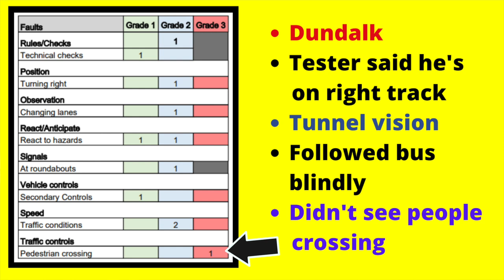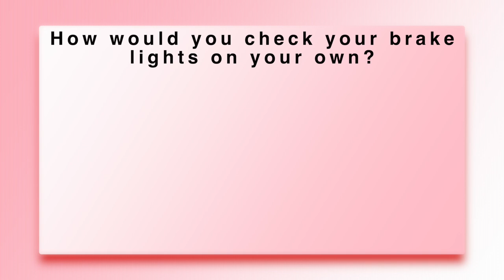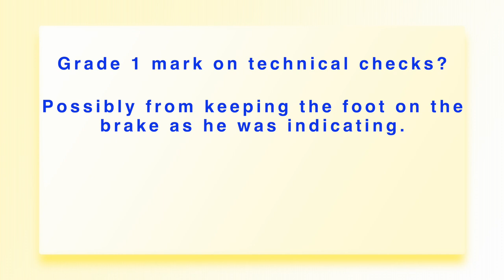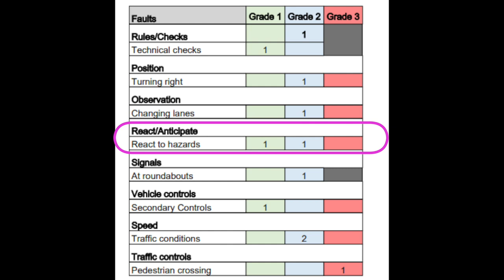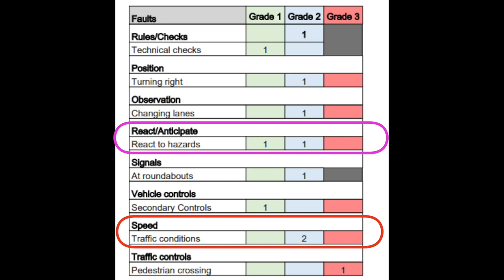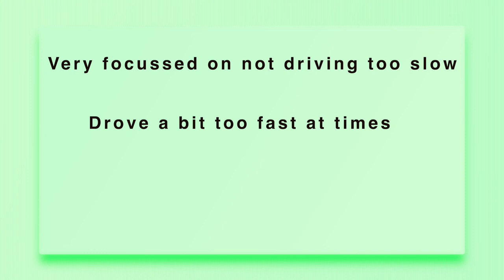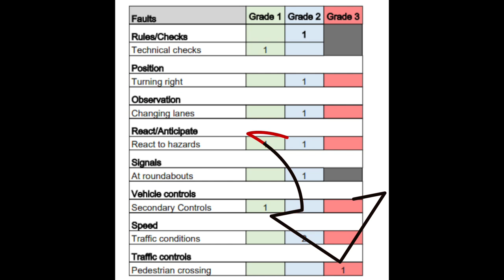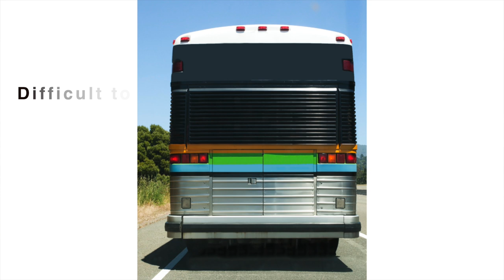Failed Driving Test - Report Analysed in Detail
In this video I will analyse a driving test report sheet from a test candidate who failed their test recently in Dundalk, this person didn't fail by much but unfortunately fell down on not reading the road ahead and not seeing the pedestrians crossing the road.  I'll explain this and the other faults that were given to this driver in his test and I'll share lots of tips and advice so you can learn from these mistakes.

I would recommend the following book as well as a great way to prepare for your test - if you purchase from this link you will be supporting me-